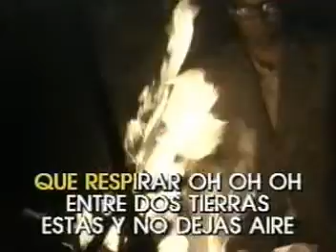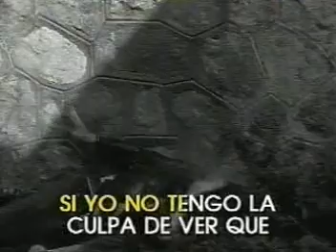KARAOKE ENTRE DOS TIERRA H DEL SILENCIO